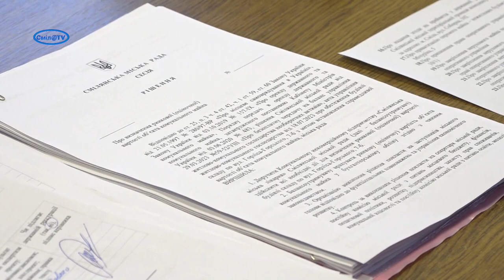Як буде співфінансуватись програма підтримки ОСББ